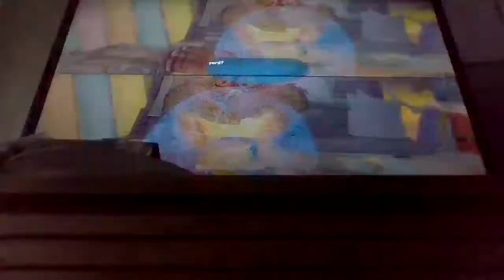Let's Co op Epic Mickey 2 (Devil Run) Pt 6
In this part, we resume our chase for Prescott...not without the trouble of Ian and his stupid Spatters.